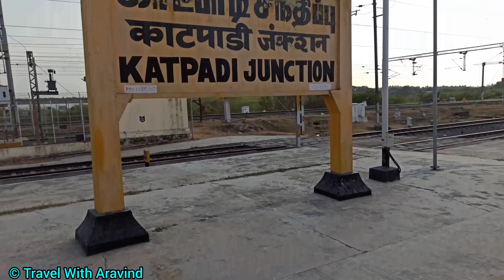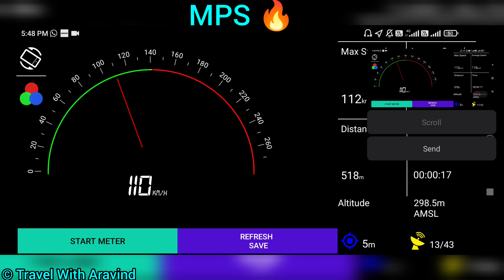TIRUPATI - COIMBATORE || INTER CITY SF EXPRESS || 2 SECOND SITTING || TAMIL TRAVEL VLOG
Train Number : 22615  TIRUPATI - COIMBATORE
INTER CITY SUPER FAST EXPRESS

Loco Number : WAP 4 AJJ 22785

Total Kilometres : 472 Kms

Class : UR , 2S , CC

Ticket Fare : UR - 155  Rs
                       2S - 195  Rs
                       CC - 680 Rs

Days Of Run - MONDAY , WEDNESDAY , THURSDAY , SATURDAY

This Content is Based on My Own Experience

travelwitharavind1990

sridhararavind1990